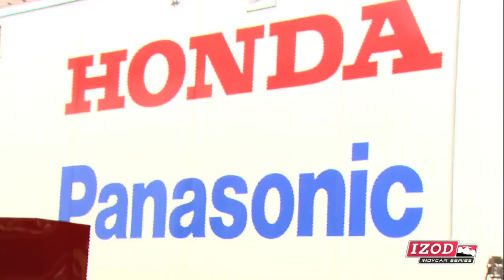Hideki Mutoh vBlog from Sonoma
Newman/Haas Racing's Hideki Mutoh talks about his race last year at Sonoma and his hopes for this year's race.